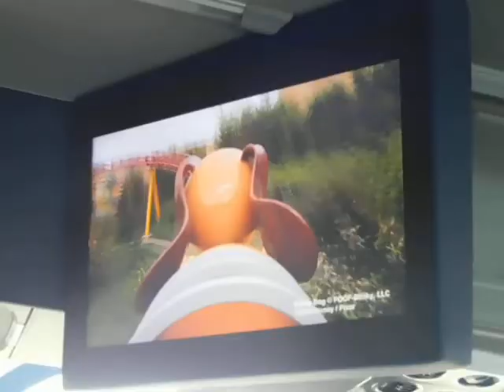(Depressing video)Exiting Disney world:(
Well back to reality,The end of pixie dust magic:(
Date:Thursday October 17th 2019